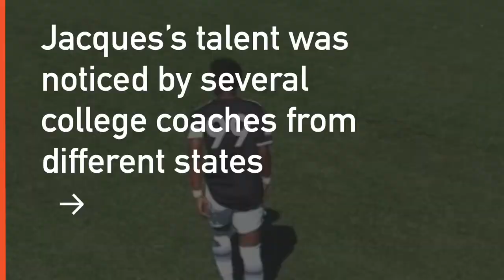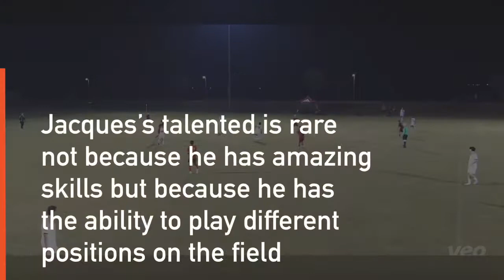Jacques Ngote short soccer story